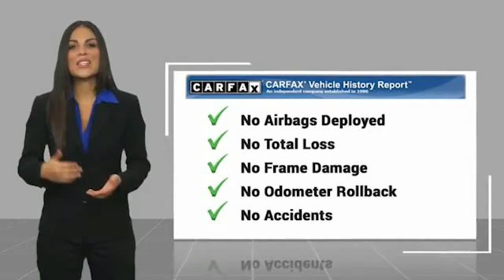2019 Nissan Versa Asheville NC ML816052A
2019 Nissan Versa 1.6 SV

Recent Arrival! CARFAX One-Owner. 2019 Nissan Versa 1.6 SV Cayenne Red Metallic **Available at Fred Anderson Nissan of Asheville. Call us today at **, *Still Under Factory Warranty**, * FREE OIL CHANGES!, LOCALLY OWNED AND SERVICED!, FULLY SERVICED!, TWO KEYS!, Bluetooth, Keyless Entry, Back Up Camera, Still Under Factory Powertrain Warranty**.FWD CVT with Xtronic 1.6L 4-Cylinder DOHC 16V 31/39 City/Highway MPG Odometer is 9214 miles below market average!Qualifying Non-Certified Used Nissans bought here and serviced at a FAMILY STORE receive our FULL ANDERSON FAMILY PLAN at NO COST to YOU! Our full family plan includes: 3-Day Vehicle Exchange*Lifetime Oil Changes*Lifetime Service Loaners (with $300+ Service)*Lifetime Car Washes(with Service)*MUCH MORE! (Value exceeds $1,000 in first years of ownership) Call us at , go or visit us at Fred Anderson Nissan of Asheville - 629 Brevard Rd Asheville, NC 28806 to learn more! Our # 1 goal is to help you find the vehicle you love at a price you can afford wrapped in a deal you don't want to walk away from. All prices exclude tax, tag, license, title, and registration for your state; NC inspection (up to $30 on used vehicles), dealer-installed tint ($299), and admin ($649) fees. All vehicle internet pricing is subject to change and requires standard financing through NMAC. From time to time in the transfer of data on the internet there are errors, the dealer is not responsible for errors in advertised price. See dealer for complete details.Welcome to Fred Anderson Nissan of Asheville - We're so happy you're here! Whether you stopped by because you are looking for a reliable, honest Nissan dealership in NC, or you're just browsing for your next dream car, we are ready and willing to do whatever we can to help make your experience a truly exceptional one. We typically stock over 300 new and 100 used vehicles DAILY and work with over several different banks to help ensure you ge